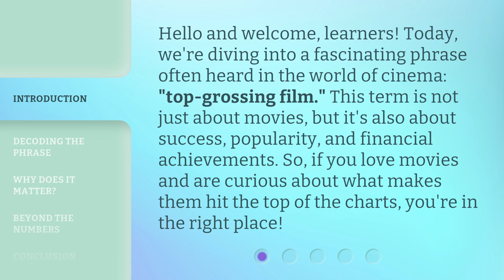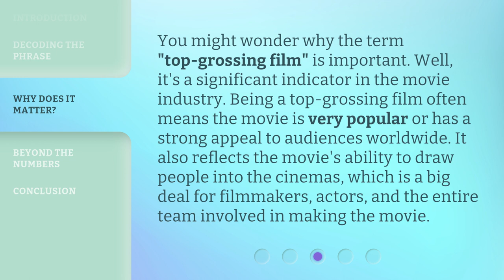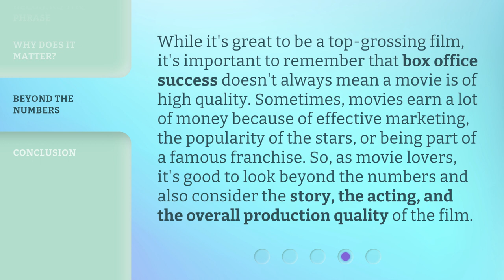Understanding "Top-Grossing Film": A Guide for English Language Learners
00:00 • Introduction - Understanding "Top-Grossing Film": A Guide for English Language Learners
00:36 • Decoding the Phrase
01:12 • Why Does It Matter?
01:41 • Beyond the Numbers